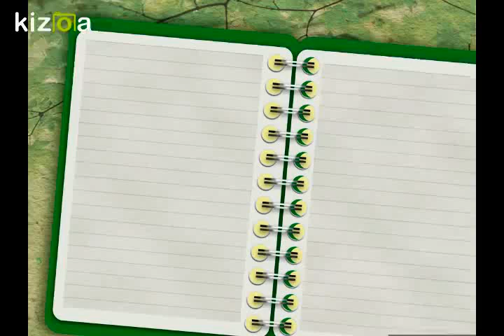Azerbaycan Benovska Game